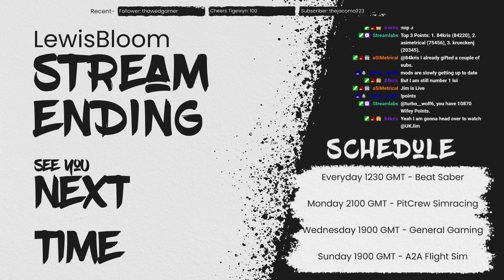Beat Saber Challenge Day 76 - International Fanny Pack Day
The Beat Saber Challenge

So the challenge I've set myself is 1hr a day, everyday in Beat Saber and to add to it also to live stream it as a little proof its been done via my twitch channel. Sometimes its solo, sometimes we are in Multiplayer with viewers and friends.

VR is via the Valve Index - Beat Saber is on Steam, if you want to join come along and join the live streams around lunch time UK timezone.

VR chat, VR avatar + Camera thanks to the Free software LIV

Monster Cat Gold license shout out for offering Streamers a modern business model to allow streaming!